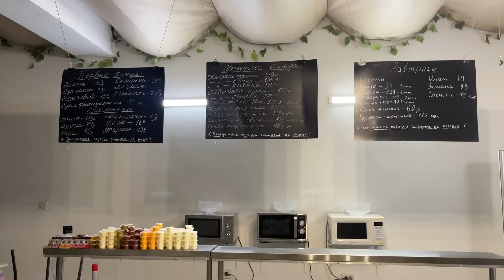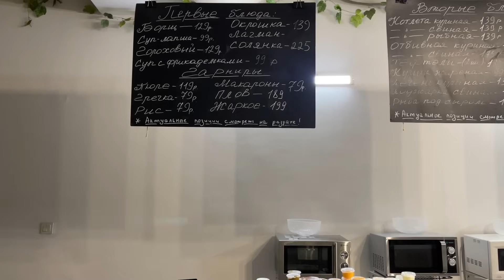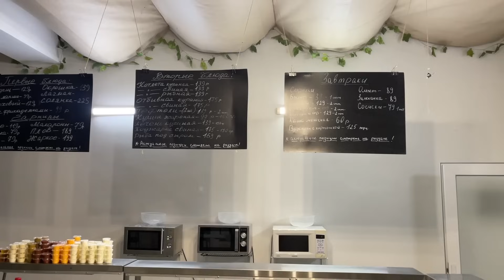КРЫМ. АТМОСФЕРА НАКАЛЯЕТСЯ! Бизнес на полуострове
Отдых в Крыму 2024. Как здесь сейчас? Рассказываем о своем бизнесе. Как обстоят дела?